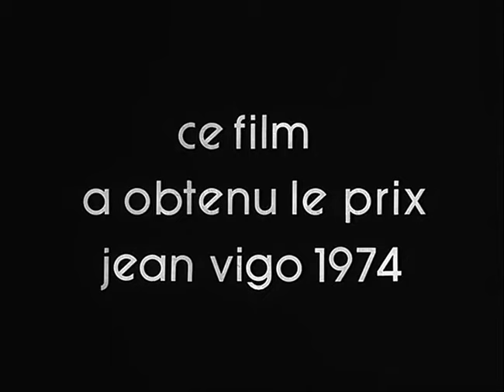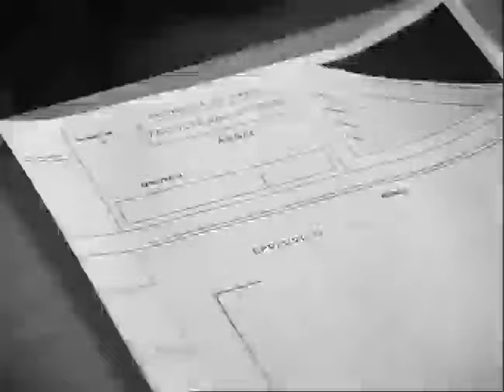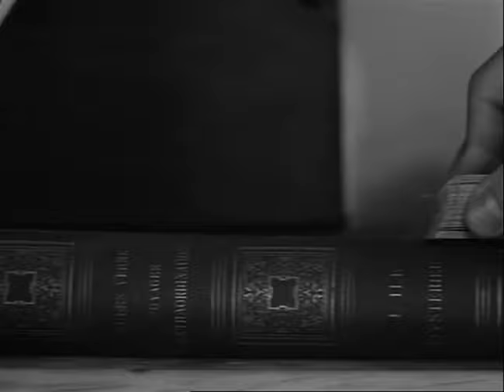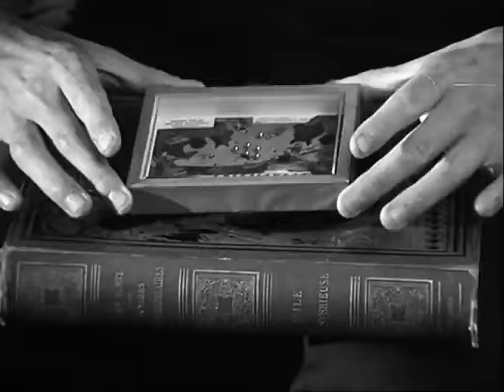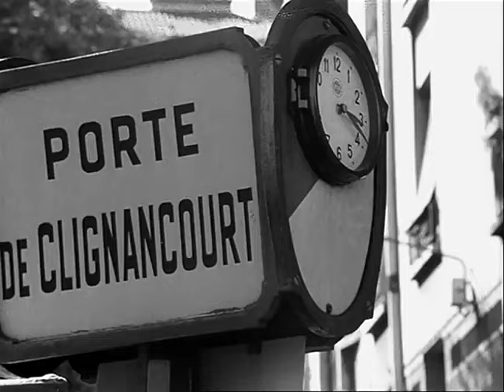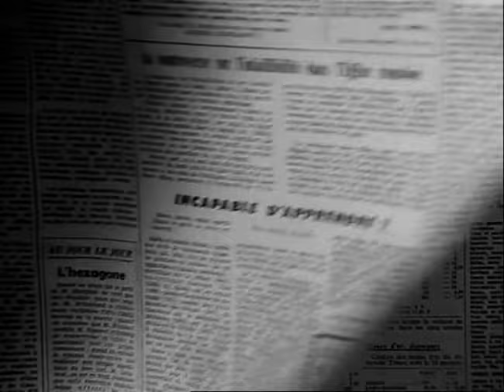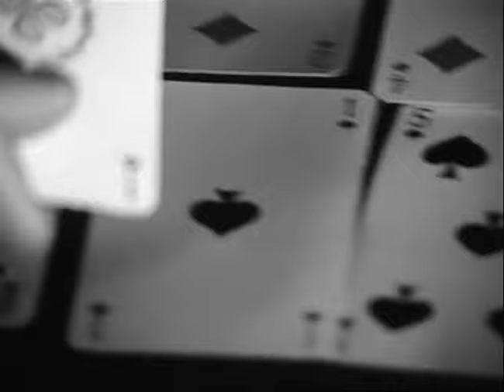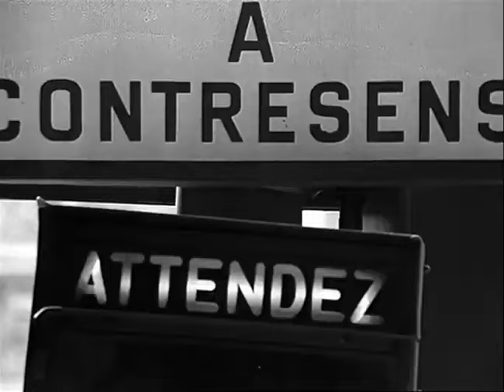The Man Who Sleeps (Un homme qui dort) 1974. English language version. Full Movie, 480p.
Synopsis: A 25-year-old male student in Paris begins to feel a strong sense of alienation and hopelessness.

Initial release: April 24, 1974 (France)

Directors: Bernard Queysanne, Georges Perec

Language: French

Screenplay: Georges Perec

Story by: Georges Perec

Narrator: Ludmila Mikaël (Original)

This English language version is narrated by  Shelly Duvall.